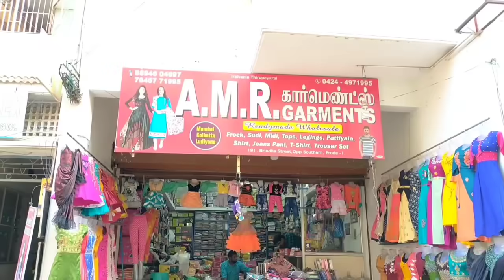1000/ குறைந்த முதலீட்டில் தொழில் தொடங்கலாம்|A to Z All Readymades| AMR Garments| Wholesale in Erode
*Wholesale dealer Cheapest price in Erode*

Shop address & Details :
            A.M.R. Garments
            191 Brindha street,
            Opp, Southern Saree,
            Erode - Shop

Born Baby to Teenage Girls and womens,Boys, Collections.. all Variety of Readymade collections available in Wholesale AMR GARMENTS Shop..
Prince's Baby and Girls, womens dress get stylish Collections... Wide range of trendy girls and boys dress as new fashionable Collections..